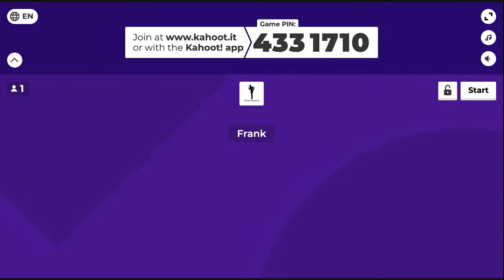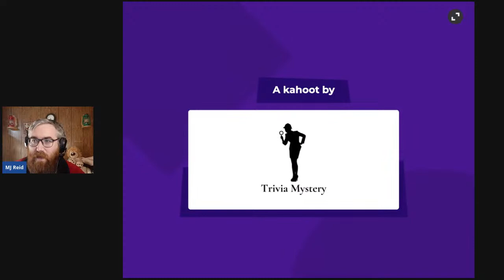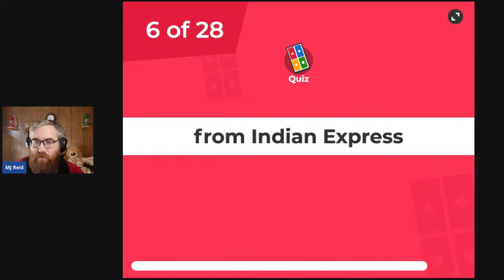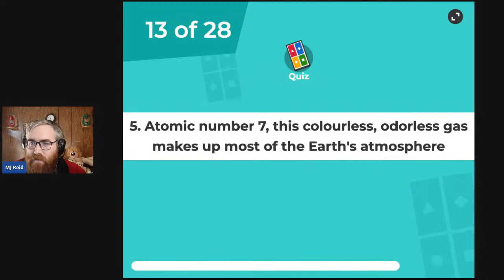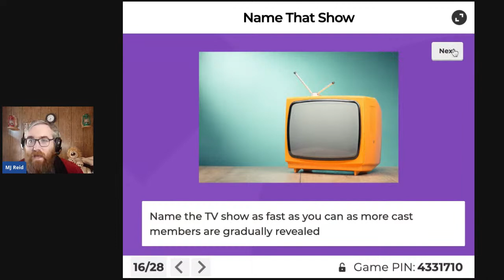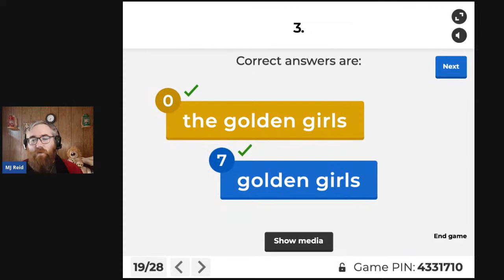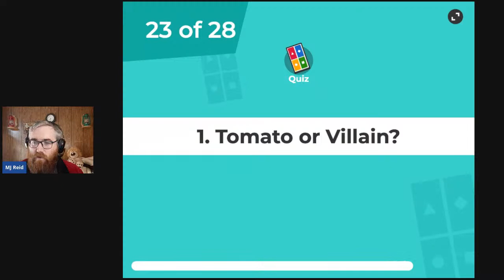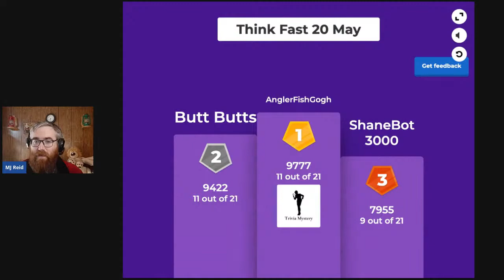Think Fast! | Play along with our Thursday speed quiz!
Join us for another edition of our super fast quiz, Think Fast! This shorter, faster quiz takes about 30 minutes. Get MORE points for faster answers. It pays to be quick! Play along at Kahoot.it or on the Kahoot app.